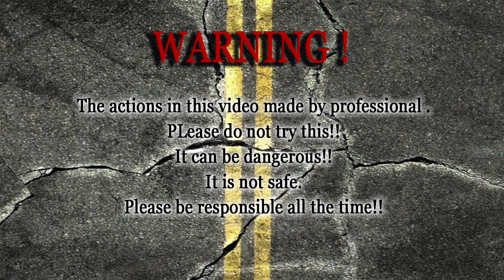EXPERIMENTS -Crushing Crunchy & Soft Things by Car: Car Vs Fruits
EXPERIMENTS -Crushing Crunchy & Soft Things by Car: Car Vs Fruits, Toys, things